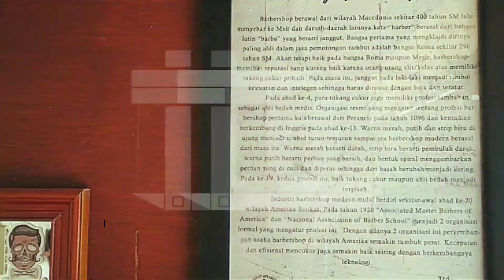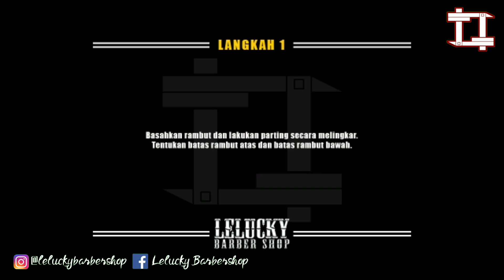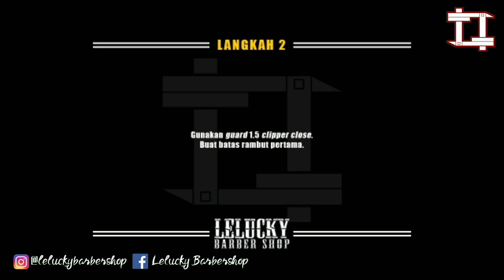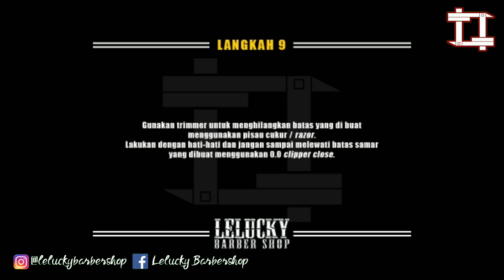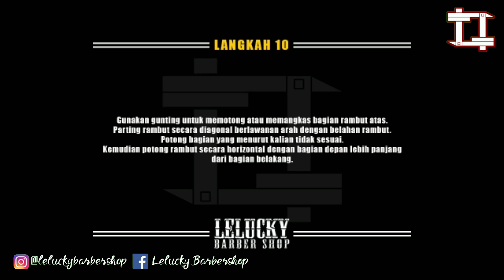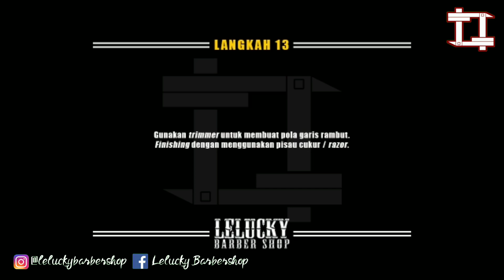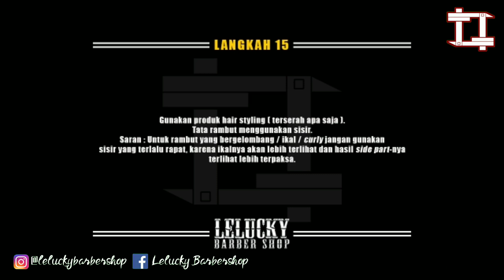Potongan Belah Samping - RAZOR FADE SIDE PART | HAIRCUT TUTORIAL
Di video kali ini bang Peni bakalan gue buatin model razor fade side part yang kalo ditranslate ke bahasa lokal itu berarti model belah samping. Video ini merupakan video tutorial, jadi jangan di sekip-sekip biar gak ada yang kelewatan. Bagaimana tutorialnya? Langsung tonton aja brays!

Dengan kalian support channel ini, kalian memberikan kesempatan kepada gue dan teman-teman untuk mengembangkan channel ini dan memberikan sesuatu yang bermanfaat. Semoga yang udah support channel ini rezekinya tambah lancar. Aamiin...

Jika ada pertanyaan atau request silahkan komen di kolom komentar.

Terima kasih 🙏

"Y O U  H A N D S O M E  W E  H A P P Y"